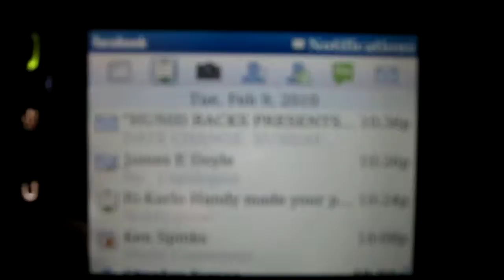Organic... No Shoes... and Hot Music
Whenever Breathe Life Radio and SpecHouse Studios comes together, lots of laughs always occur.